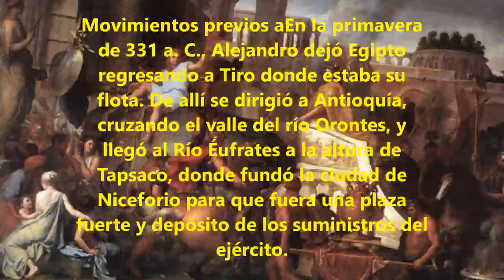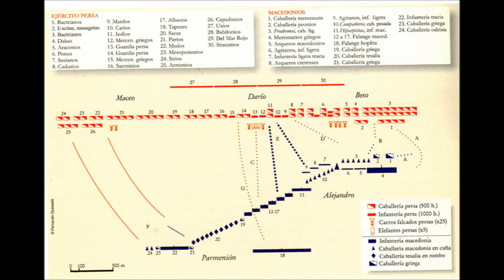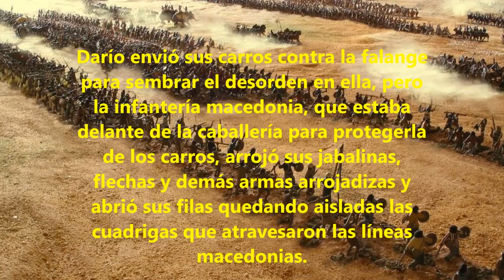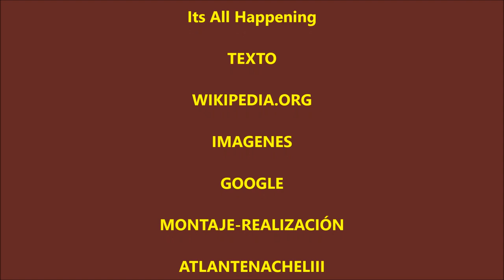GRANDES BATALLAS DE LA HISTORIA - V - LA BATALLA DE GAUGAMELA - 331 a. C.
Antecedentes históricos

Macedonia era un país "bárbaro" helenizado, de organización social feudal y que poseía un espíritu guerrero. Era un reino hereditario con nobleza y una Asamblea del ejército. En el año 359 a. C. estaba gobernado por Filipo II, quien en el 358 a. C. había logrado la unificación de Macedonia y cuyo objetivo era proporcionarle a su reino una salida al mar. Poseía una excelente organización militar basada en una falange compuesta por infantes -- pastores y campesinos - y una caballería integrada por nobles. Para combatir adoptaban la "línea oblicua". No conquistaban ciudades mediante prolongados sitios, sino que empleaban máquinas de origen asirio. Obtenían sus recursos financieros de la explotación de las minas de oro de Pangeo, al este de Estrimón.

En el año 356 a. C., Macedonia inició una guerra santa (Tercera Guerra Sagrada) contra los focidios acusándolos de haber profanado el santuario de Delfos.

En el año 352 a. C. conquistaron Tesalia y en 343 a. C. la Tracia.

En el año 338 a. C. obtuvieron la victoria en la batalla de Queronea contra los griegos, victoria que fue decidida por la acción de la caballería al mando del joven Alejandro, hijo de Filipo II.

En el año 337 a. C. se formó la Liga de Corinto bajo la hegemonía de Macedonia. La integraban todas las ciudades griegas excepto Esparta. El objetivo de la Liga era apoderarse de Persia y liberar las ciudades griegas en Asia. En la Asamblea constituyente se acordó que la sede sería Corinto, se designó como jefe vitalicio al rey de Macedonia y se acordó emprender la guerra contra Persia.

En el año 336 a. C., Filipo II murió asesinado, siendo sucedido en el trono por su hijo Alejandro de 20 años de edad.

En el año 335 a. C., Alejandró sofocó la rebelión de Tebas, Atenas y el Peloponeso. En castigo destruyó Tebas y sus habitantes fueron sometidos a la esclavitud.

En el año 334 a. C. comenzó la campaña contra Persia, campaña que para los griegos era de venganza y para Macedonia de conquista. El ejército estaba compuesto por 30.000 infantes y 5.000 jinetes.

En mayo de 334 a. C., Alejandro cruzó el Helesponto y obtuvo la victoria en la batalla de Gránico.

En noviembre de 333 a. C., Alejandro venció en la batalla de Issos contra las tropas persas mandadas por Darío III.

En el año 332 a. C., Alejandro sometió a Siria conquistando Tiro y luego entró en Egipto, donde fundó la ciudad de Alejandría.

AUDIO/MÚSICA

AUTOR-INTERPRETE-COMPOSITOR
Huma-Huma

TEMA
Its All Happening

TEXTO

Wikipedia.org

IMAGENES

GOOGLE

MONTAJE-REALIZACIÓN
ATLANTENACHELIII

CREACIÓN
ATLANTENACHELIII

PÁGINA WEB
RED ATLANTENACHEL